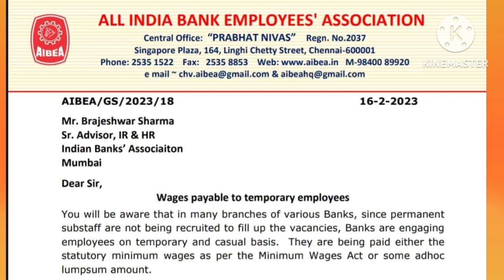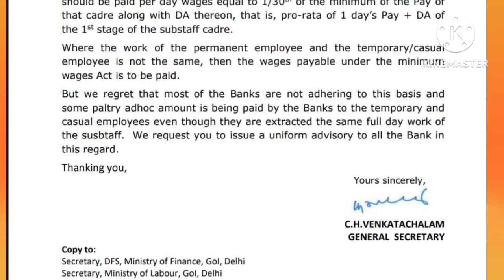AIBEA Letter to IBA | If You have casual labour in your branch then how much to pay